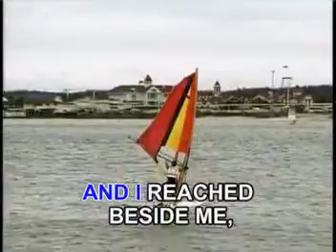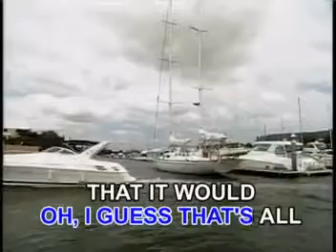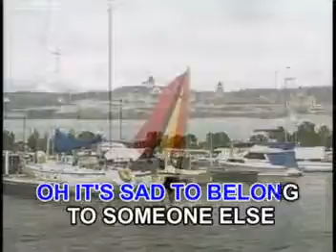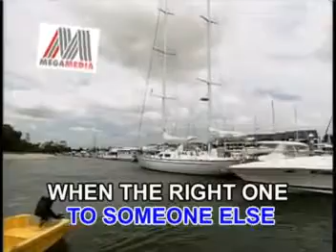England Dan and John Ford Coley - It's Sad To Belong - Videoke🎼🎤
Appears in "Most Requested Love Songs for Men" Series.

Title: It's Sad To Belong
Artist: England Dan and John Ford Coley
Label: Megamedia Corporation/Aquarius Records